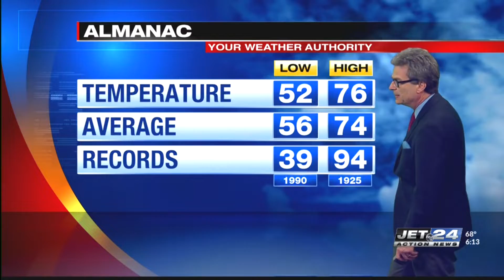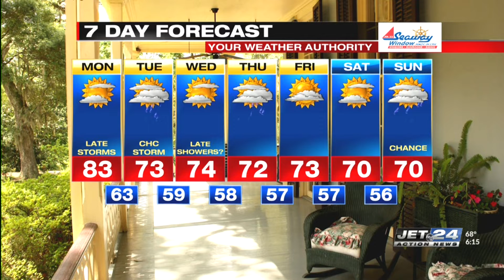Jet 24 Action News at 6:00 p.m. Sunday